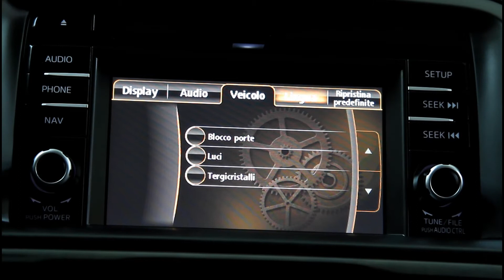Mazda CX5 in oferta LeasingAutomobile.ro